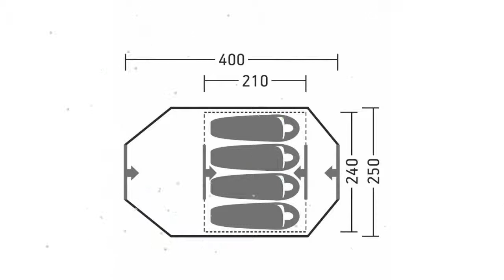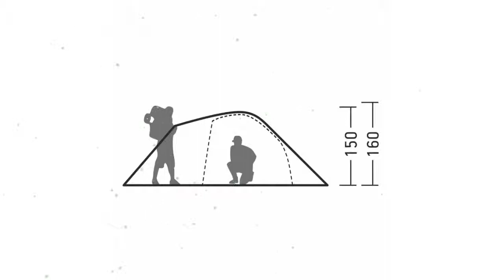Палатка четырехместная с большим тамбуром Велес 4 v.2 (Greenell) обзор 25503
Палатка четырехместная с большим тамбуром "Велес 4 v.2" (Greenell)
Описание
Алюминиевый каркас обеспечивает палатке дополнительную прочность. Два входа продублированы антимоскитными сетками. В тамбуре - вентиляционные окна с сеткой и клапаном на молнии. Все швы проклеены. Есть внутренние карманы для различных "мелочей".
Рекомендации по уходу:
Чтобы изделие служило долго и надёжно, за ним необходимо ухаживать, следуя инструкциям по уходу на ярлыке изделия.
Стирка: Cтирка запрещена.
Глажка: Глажение запрещено.
Отбеливание: Отбеливание запрещено.
Химчистка: Химчистка запрещена.
Сушка: Сушка на горизонтальной плоскости в расправленном состоянии, барабанная сушка запрещена.
Видео - Палатка четырехместная с большим тамбуром "Велес 4 v.2" (Greenell) обзор 25503  бренд Greenell производитель Greenell (Ирландия)
Если хотите узнать Вашу цену на Палатка четырехместная с большим тамбуром "Велес 4 v.2" (Greenell), то перейдите по ссылке там же можно ознакомится с отзывами покупателей, узнать про сроки и стоимость доставки (в том числе и самовывоз), способах оплаты.
Если по каким-то причинам товара нет в наличие, то можете выбрать и купить похожие товары из категории Палатки и спальники: